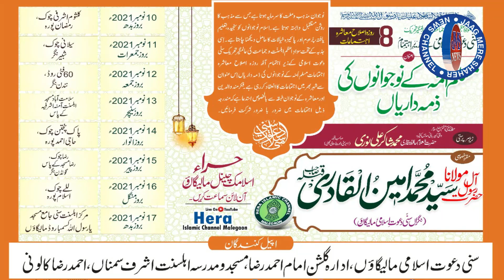JMS NEWS MALEGAON SUNNI DAWAT-E-ISLAMI KI PRESS CONFERENCE/ سنی دعوت اسلامی کی پریس کانفرنس